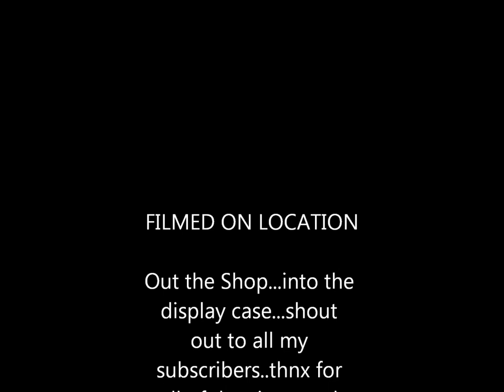Monte Carlo SS Completion